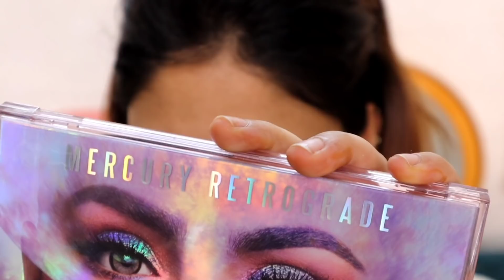easy Peach Nude look || shystyles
product details :
Neutriderm Vitamin E moisturising lotion

Huda beauty new Nude pallete-

nykaa mini nude lipstick-

*Maybelline loose powder-

snap- shy0110

XOXO
SAIMA